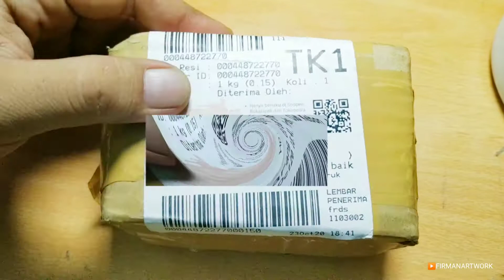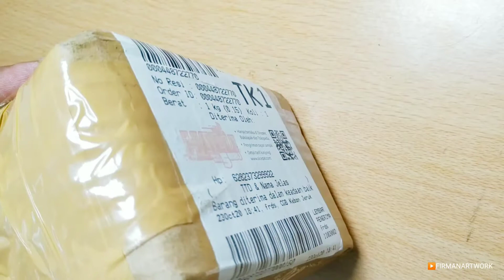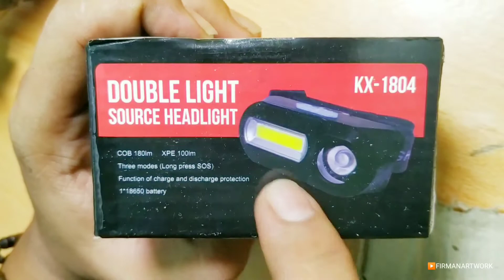UNBOXING LAMPU TAFF LED COB | 3 MODE | LAMPU SEPEDA MURAH | REVIEW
Lampu led cree cob hemat baterai, murah, keren, terangnya bikin silau..